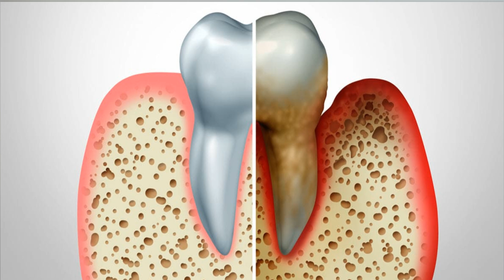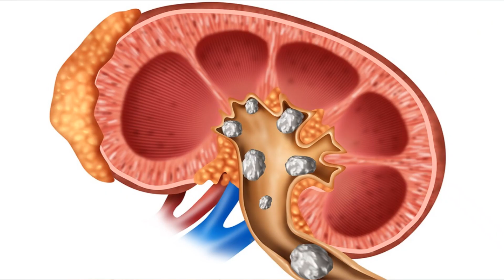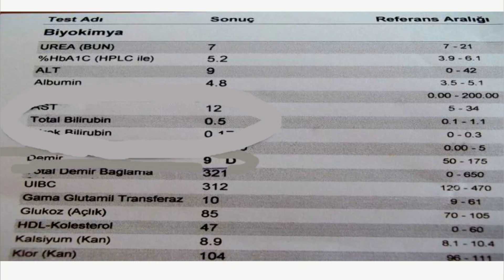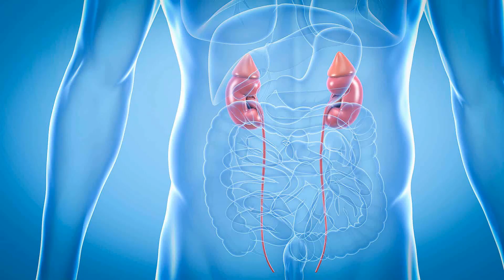KALSİYUM YÜKSEKLİĞİ NEDEN OLUR /İŞTE TÜM NEDENLER !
Kalsiyum yüksekliği genellikle hiperparatiroidi, kemik hastalıkları, bazı kanserler ve fazla D vitamini alımı ile oluşur.